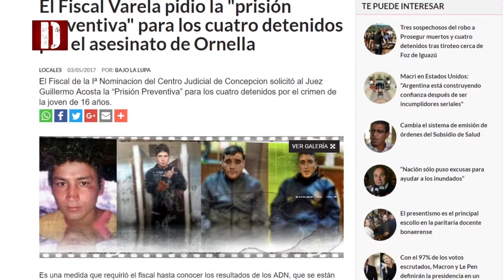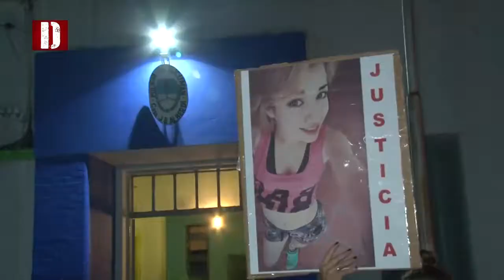Ornella Dottori: el fiscal pidió la prisión preventiva para los cuatro detenidos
Segundo bloque del programa Documento dedicado a los femicidios en la provincia de Tucumán en lo que va del 2017 y el caso de la adolescente encontrada muerta en una finca de soj de Alberdi.